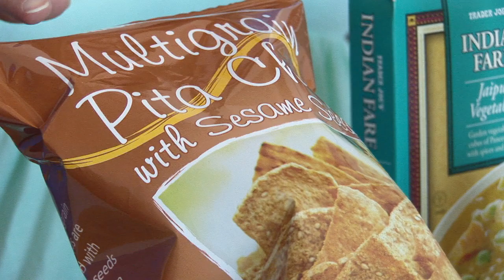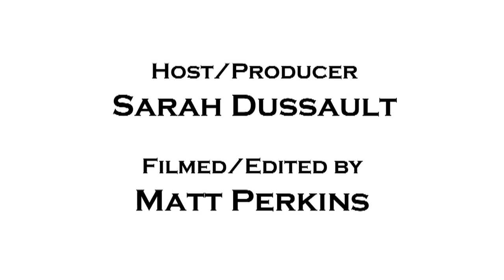Buying Budget Food: Whole Foods vs Trader Joe's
Afraid to buy budget foods because you think the quality is low?  We compared brand from Whole Foods against Trader Joe's and the results will shock you!

Get the same brands you buy at whole foods for less by trying store brand items like Trader Joe's private label.